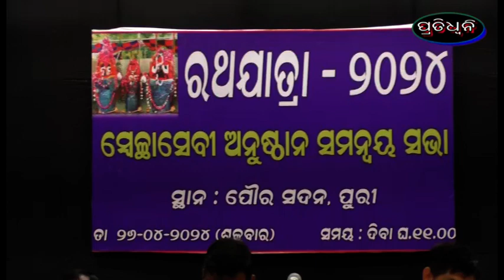ରଥ ଯାତ୍ରା ପାଇଁ ସ୍ଵେଚ୍ଛାସେବୀ ଅନୁଷ୍ଠାନମାନଙ୍କ ସମନ୍ୱୟ ସଭା